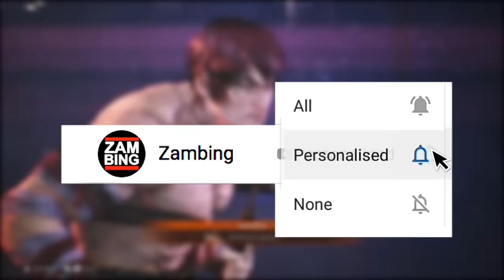TEKKEN 8 Players Create The Most CRAZIEST Customizations! X-MEN, DRAGON BALL Z, ONE PIECE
These are some of the most craziest customizations you will see in TEKKEN 8 so far. You will characters from the X-Men, Dragon ball Z, One piece, Metal gear solid and more! Tekken 8 players have been spending time on character customization mode to make their favorite costumes and they look incredible! I have put together a selection of Tekken 8 players customizations that I found on Reddit, twitter and they are MIND BLOWING!